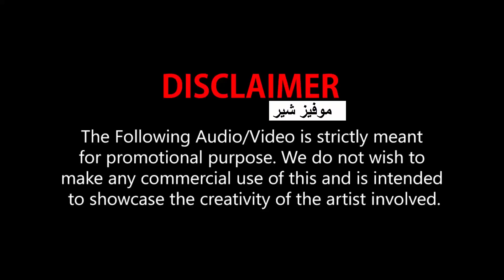اغنية Bekhayali مترجمة من فيلم Kabir Singh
حصريا مشاهدة اغنية شاهيد كابور وكيارا ادفاني Bekhayali مترجمة من فيلم Kabir Singh

مشاهدة اغنية Bekhayali مترجمة
 اغنية Bekhayali مترجمة
 اغنية Bekhayali مترجمة
 اغنية Bekhayali مترجمة
 اغنية Bekhayali مترجمة
Bekhayali مترجمة
Bekhayali مترجمة
Bekhayali مترجمة
Bekhayali مترجمة
اغنية Bekhayali
اغنية Bekhayali
اغنية Bekhayali
اغنية Bekhayali
شاهيد كابور وكيارا ادفاني
اغنية شاهيد كابور
اغنية شاهيد كابور
اغنية شاهيد كابور
اغنية شاهيد كابور
فيلم Kabir Singh مترجم
Bekhayali song
Bekhayali song
Bekhayali song
Bekhayali Kabir Singh
Bekhayali Kabir Singh
Bekhayali Kabir Singh
Bekhayali Sachet
Bekhayali Sachet
Bekhayali Arijit Singh
Bekhayali Arijit Singh
Bekhayali Arijit Singh
Bekhayali Arijit Singh
Kabir Singh songs
Kabir Singh songs
Kabir Singh songs
Kabir Singh songs
Shahid Kapoor, Kiara Advani
Sachet Tandon
Sachet Tandon
Sachet Tandon
Sachet Tandon
Arijit Singh
Arijit Singh
Arijit Singh
Arijit Singh
Bekhyali Mein full song